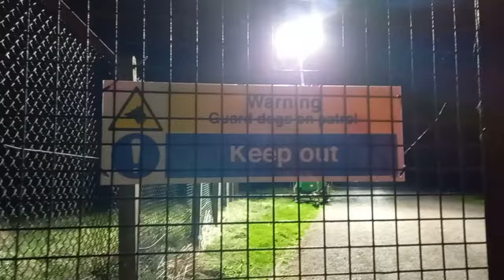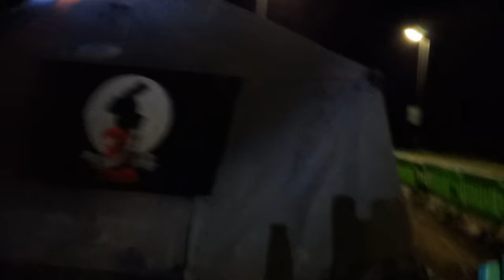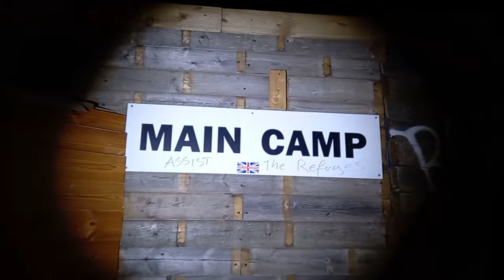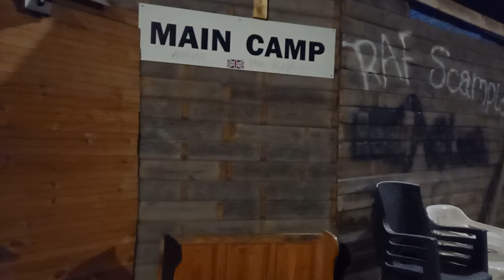RAF Scampton Film night at gate 6, visit to main what a disgrace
RAF Scampton Film night at gate 6, visit to main what a disgrace Sarah Carter the left wing activist who is in with care for Calais and hope not hate
has turned that main camp into a crap hole and has taken down all England flags
we need more protesters so come and help at Scampton AND TAKE BACK THE MAIN GATE FROM THE LEFT WING